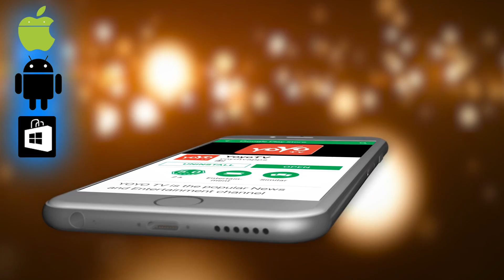Prabhas New Movie Updates | Prabhas Latest News | Tollywood News | YOYO Cine Talkies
Prabhas New Movie Updates,
Prabhas Latest News,
Tollywood News.

Surabhi.